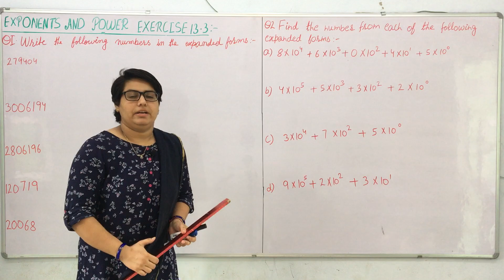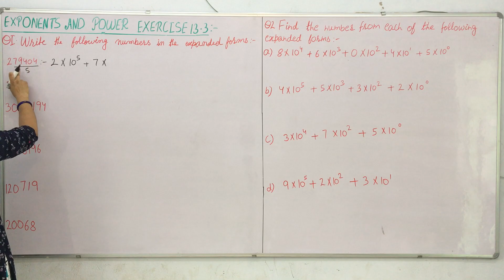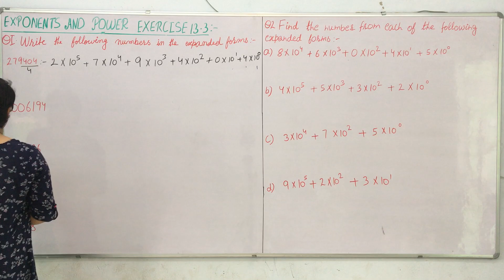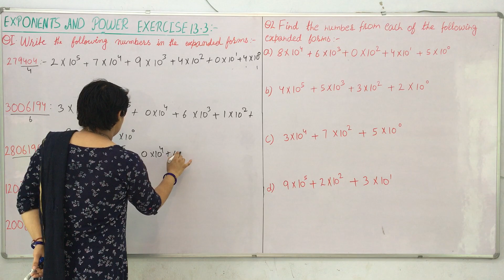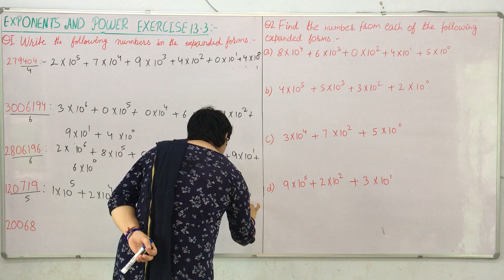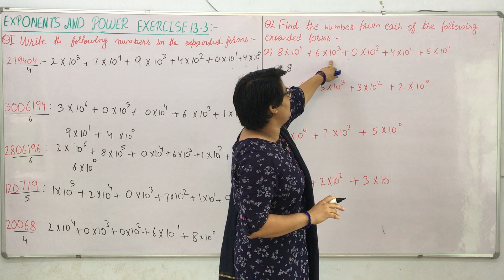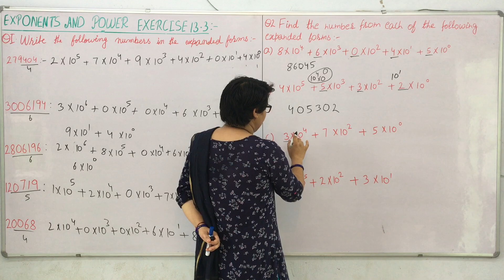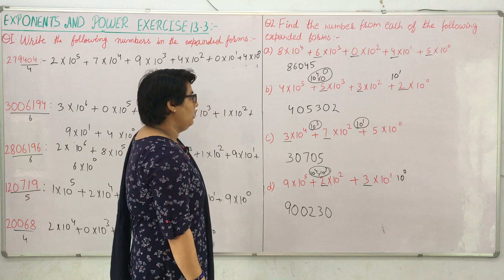LEC -6 EXPONENTS AND POWER EXERCISE. -13.3 QUESTION-1&2